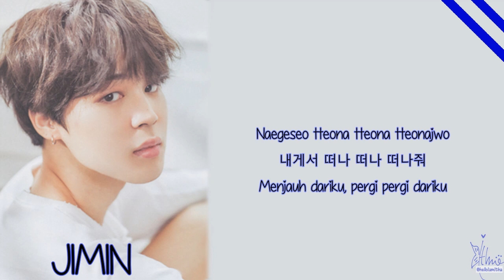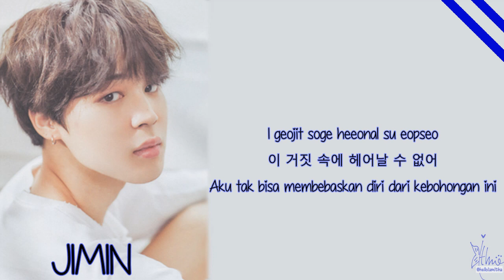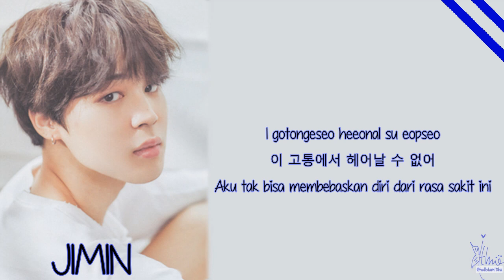BTS (방탄소년단) JIMIN - LIE (Lirik Terjemahan Indonesia)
Pict by GUWOLJK